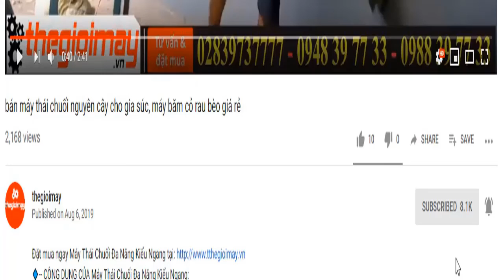Bàn giao máy ép cám viên công nghiệp takyo tk270 năng suất 300-400kg/h, giao máy trại gà tây ninh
✅ MÁY ÉP CÁM VIÊN TAKYO TK 270 GIÁ: 22,500,000 VNĐ
✅ CÔNG DỤNG CỦA MÁY ÉP CÁM VIÊN TAKYO TK 270:
✔️ Nguyên liệu để ép từ cám của các loại  ngô, khoai, sắn, lúa,  gạo, đậu tương…với kích thước viên 3, 5, 8mm. Sản phẩm cho ra là viên cám chín nên rất an toàn cho vật nuôi.
✔️Máy thích hợp dùng cho các trang trại chăn nuôi vừa và nhỏ, hộ gia đình. Máy được thiết kế gọn, dễ sử dụng, phù hợp lắp đặt ở mọi nơi.
✅-- ƯU ĐIỂM CỦA MÁY ÉP CÁM VIÊN TAKYO TK 270:
✅-- THÔNG SỐ KỸ THUẬT CỦA MÁY ÉP CÁM VIÊN TAKYO TK 270:
✔️Động cơ:     7 kw
✔️Điện năng:  - 380V
✔️Trọng lượng (kg):
✔️Tính năng: Máy chạy rất êm và cho ra sản phẩm viên cám thức ăn cho lợn, gà, cá
🏠 HCM: 354 đường bình long, phường phú thọ hòa, quận tân phú